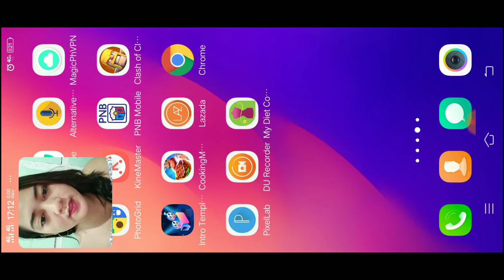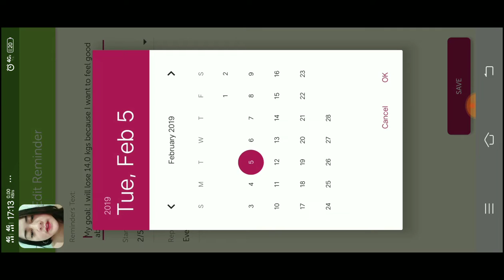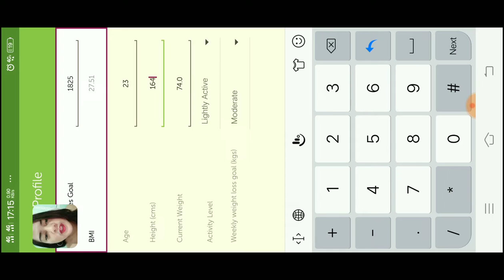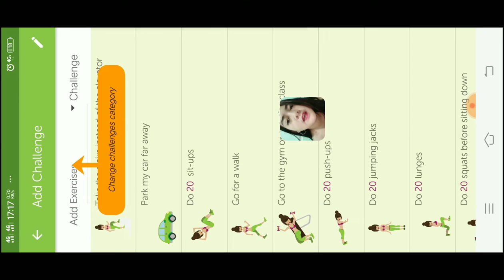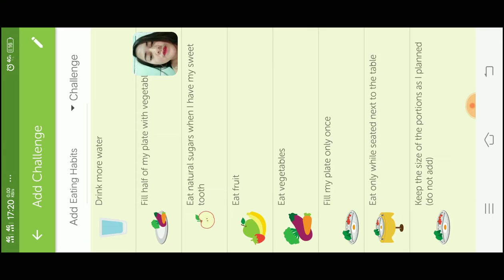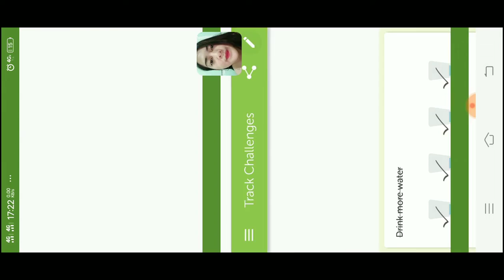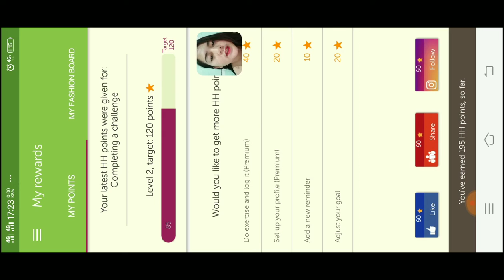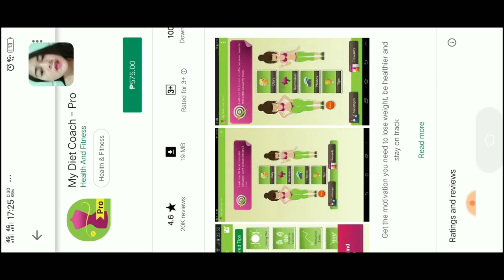MY DIET COACH APP | REVIEW ❤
App : My Diet Coach Weightlose Tracker
Sana po makakatulong to sa inyu ❤